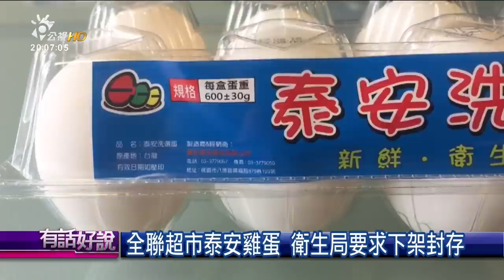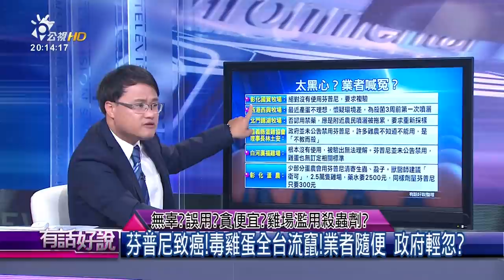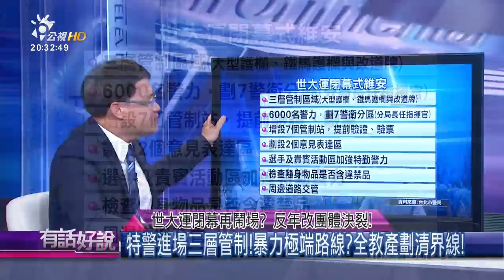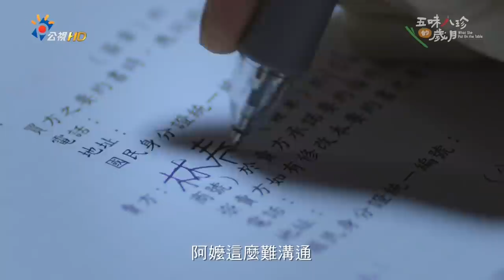無辜？誤用？貪便宜？雞場濫用殺蟲劑？(有話好說)